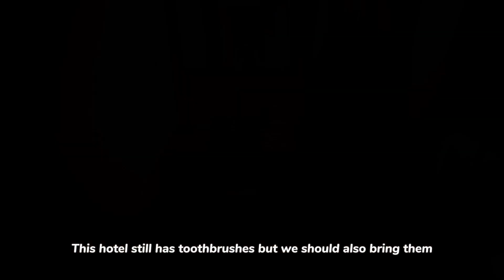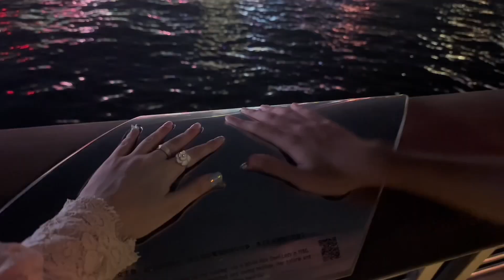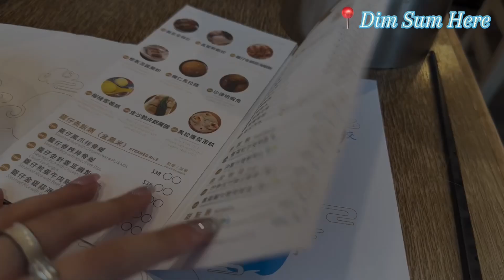HONG KONG VLOG | Ep 1 Stroll Tsim Sha Tsui, Graham Street, experience Ding Ding